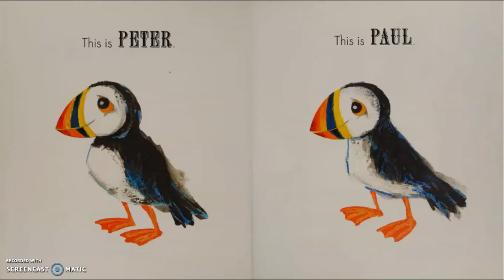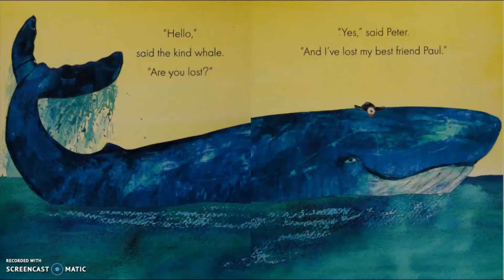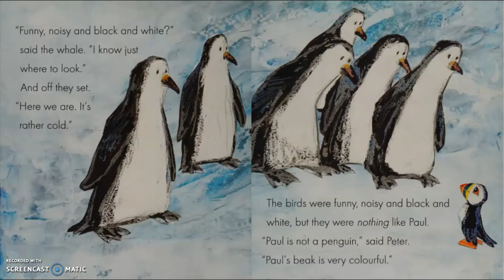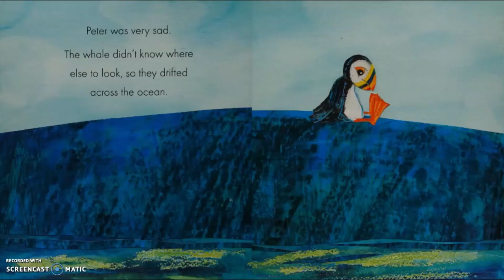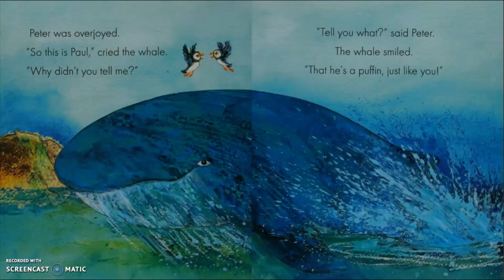Peter Puffin by Petr Haracek read aloud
Join us today for a Peter Puffin read aloud. It takes us on a journey to find a lost friend. Watch and follow Puffin Peter to see where he goes!